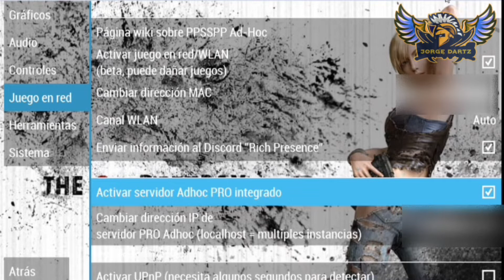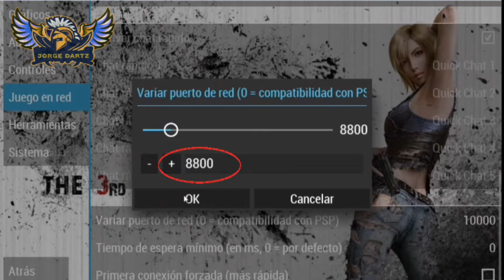Como Jugar Multijugador Online En PPSSPP Android Y PC (Todos Los Juegos En 2022)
Ey que tal amigos 😎 aquí les traigo un nuevo tutorial para que puedan jugar online en su emulador PPSSPP

No Olviden Dejarme Un Buen Like 👍
Y Activar La Campanita 🔔 de Notificaciones

¡Ayúdame A Llegar A Los 100,000 Suscriptores 😃!

Que Tengas Una Excelente Noche